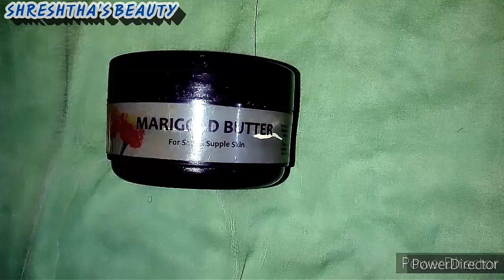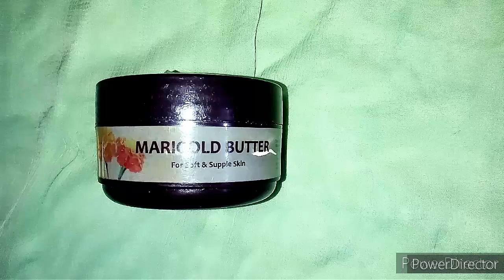URVIJA MARIGOLD BUTTER CREAM REVIEW BY SHRESHTHA'S BEAUTY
shreshtha's beauty.

🙏🙏🙏🙏🙏 Namaskaar dosto aapka swagat h mere channel SHRESHTHA'S BEAUTY par is video m aapko MARIGOLD BUTTER CREAM k use or benifits k baare m bataya gaya h to video ko shuru se end tak pura jarroor dekhe taaki koi bhi important point baaki na rh jaye.

VIDEO pasand aaya to video ko like 👍👍👍👍👍👍👍👍👍👍👍👍👍👍👍👍👍👍👍👍👍👍👍
And share jarroor kre 💨💨💨💨💨💨💨💨💨💨💨💨💨💨💨💨💨💨💨💨💨💨💨💨💨💨💨💨

shreshtha's Beauty